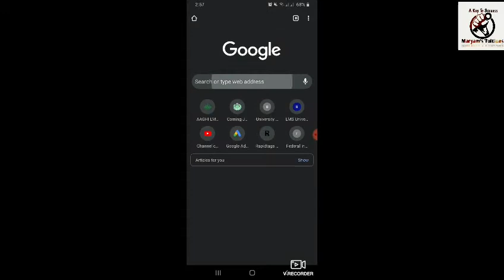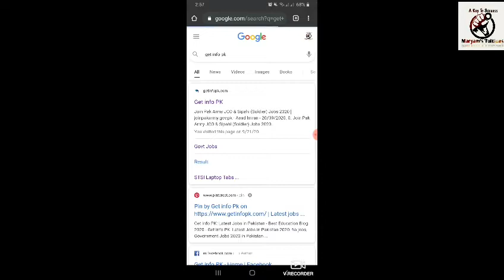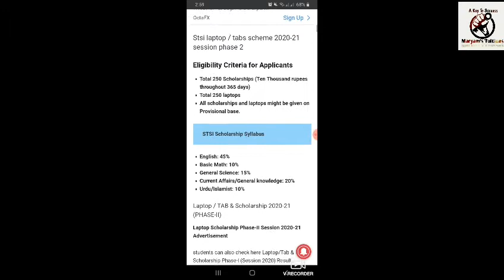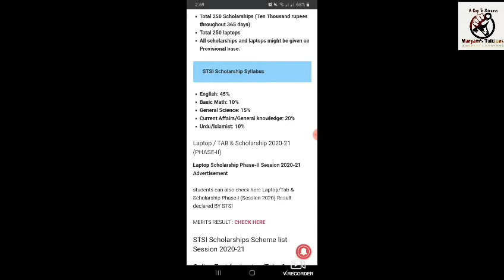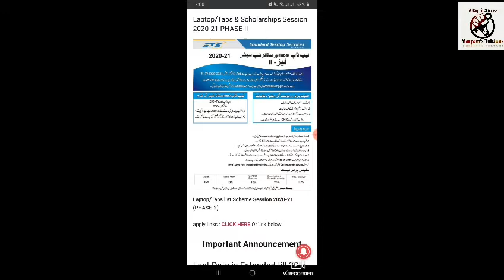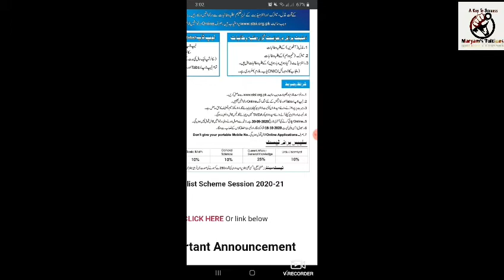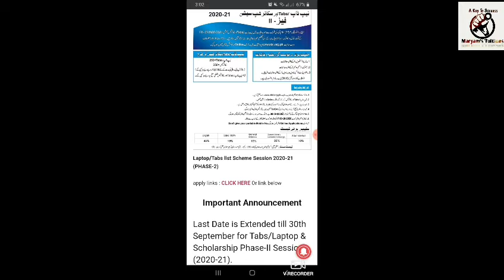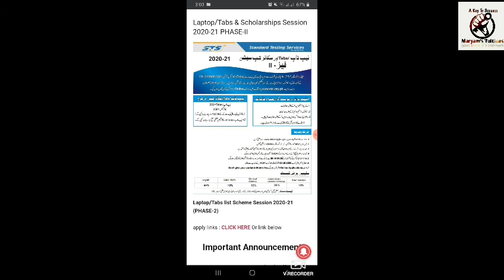Scholarship Scheme Session 2020-2021 Phase-II,STSI Laptop Tabs Scholarship Scheme Phase-2 Full Info